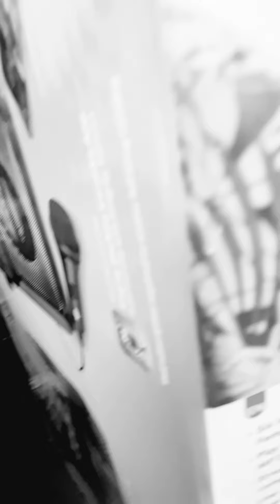egg man vs monsters chapter 5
after egg girl killed herself for egg man he meets master ? in chapter 5 he tells him that there is a gem that will bust the door open can he make to chapter 6 find out in chapter 5 (By Nicholas cool club and friends)